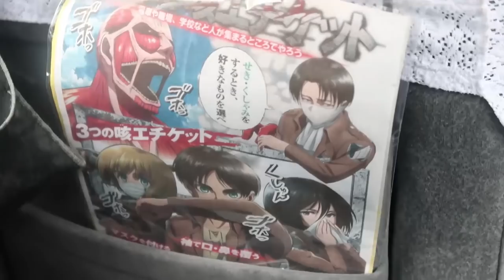I GIAPPONESI CE L'HANNO PICCOLO?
Nel video di oggi parleremo di questo pregiudizio. voi cosa ne pensate?